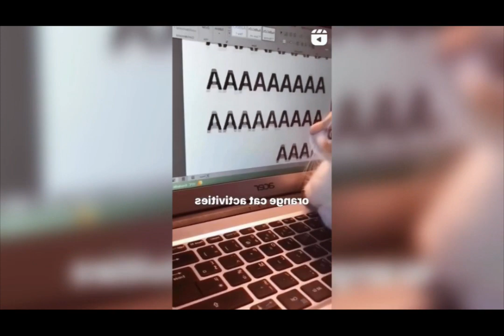Funniest animals videos 🐶 Cats And Dog funny video 2023 🤣 Funny Animals videos 😸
Funny Cat And Dog videos😻1 hour Cat Funniest video's🐶Funny Animals Videos🤣Try not to laugh challenge

Shikha Animals fun  is a channel containing collections of funny
animal videos: funny cats, dogs, and many other funny
animals. The channel was created to bring even ositive and joyful moments into your life! Funny cats
(and other funny animals) will be released every week,
Funny animals (funny cats, parrots, dogs, horses, rodents
kittens, puppies, squirrels and many other funny animals).
Only the best funny animal videos on the channel! The
funniest animals are only here !
funny animal videos,funny animal video,best animal
videos,funny dog videos,funny cat videos,funny animals
life,funny animal moments, funny animals 2023,funny